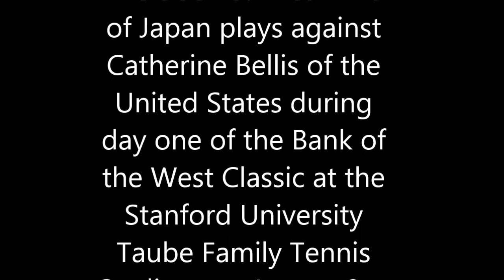【女子テニス】土居美咲が16歳ベリスを下して2回戦へ [スタンフォード／女子テニス]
"アメリカ・カリフォルニア州スタンフォードで3日に開幕した「バンク・オブ・ザ・ウェスト・クラシック」（WTAプレミア／8月3～9日／賞金総額 73万1000ドル／ハードコート）のシングルス1回戦で、予選2試合を勝ち抜いて本戦入りした土居美咲（ミキハウス）がワイルドカード（主催者推薦枠）で出場した16歳のキャサリン・ベリス（アメリカ）を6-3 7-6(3)で破り、初戦突破を果たした。試合時間は1時間30分。

土居美咲とクルム伊達が予選突破 [バンク・オブ・ザ・ウェスト・クラシック]

　土居は2回戦で、第2シードのアグネツカ・ラドバンスカ（ポーランド）と対戦する。ラドバンスカは1回戦がBYE（免除）となっており、2回戦からの登場となる。

　ダブルスにはクルム伊達公子（エステティックTBC）がマンディ・ミネラ（ルクセンブルク）とのペアで初戦に臨んだが、第1シードのチャン・ハオチン／チャン・ユンジャン（台湾）に1-6 3-6で敗れている。

（テニスマガジン／Tennis Magazine）

Photo：STANFORD， CA - AUGUST 3: Misaki Doi of Japan plays against Catherine Bellis of the United States during day one of the Bank of the West Classic at the Stanford University Taube Family Tennis Stadium on August 3， 2015 in Stanford， California. (Photo by Lachlan Cunningham/Getty Images)